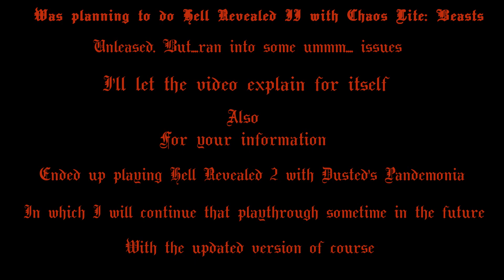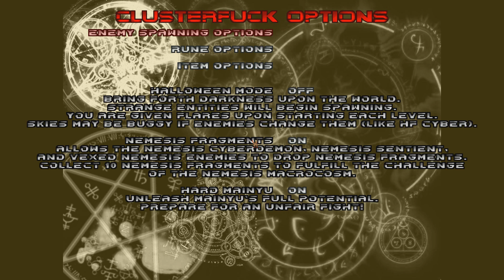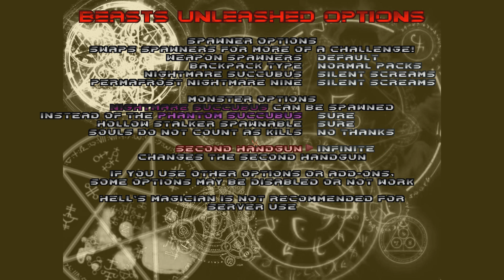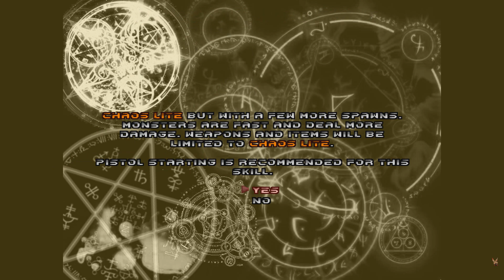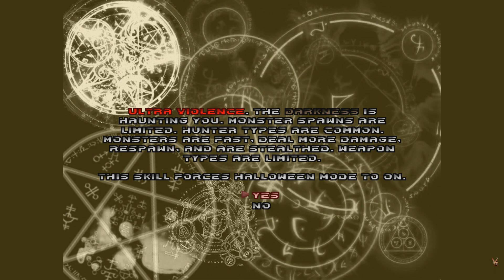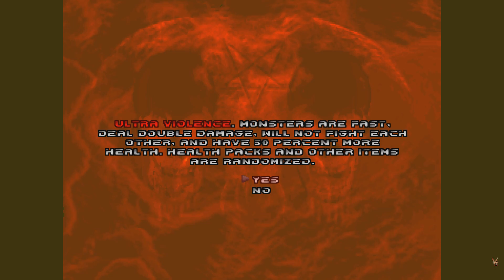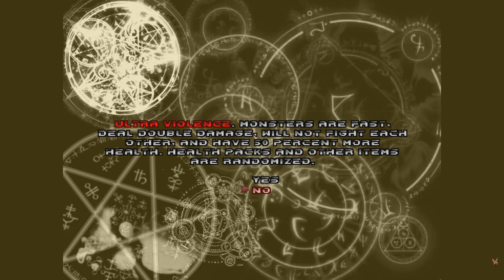Hell Revealed 2 Fail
Hello everybody. It's been a long min. I know. Videos are getting edited. At a snails pace to be honest but it's getting done. Here's a small video in the meantime. This video was recorded like 2 years ago so somewhat old.